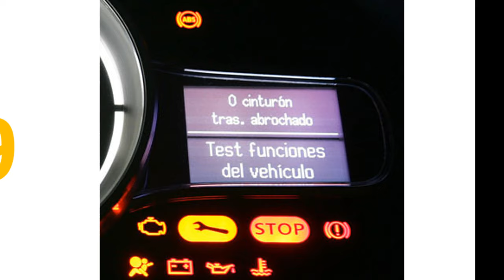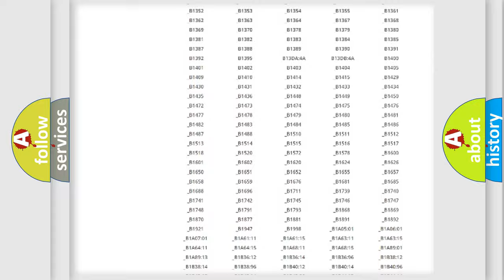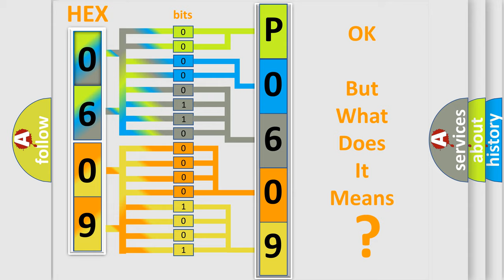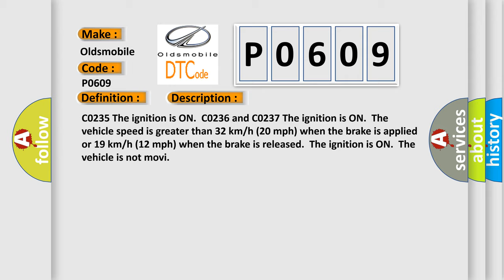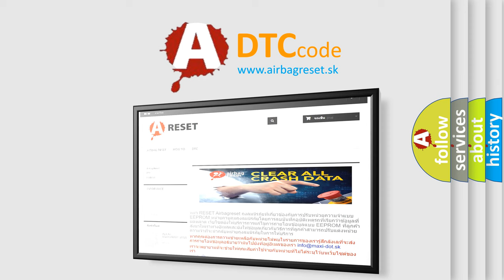DTC Oldsmobile P0609 Short Explanation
Contents:
0:21 Basic DTC analysis according to OBD2 protocol standard.
1:48 Insight into programming
2:58 A diagnostically understandable description of the Diagnostic Trouble Code
3:05 Basic error definition

Make
Oldsmobile
Code
P0609
Definition
Vehicle Speed Sensor Signal Low Voltage
Description